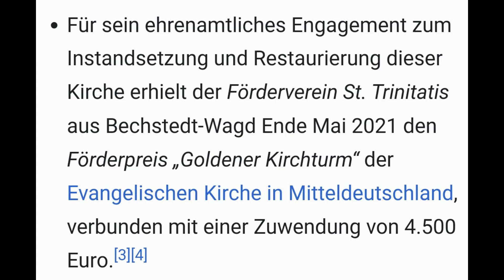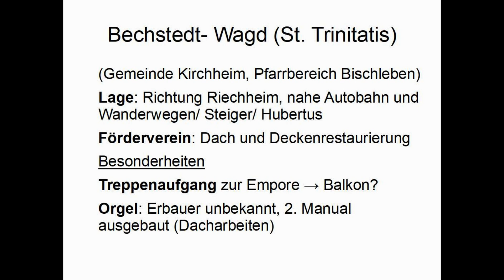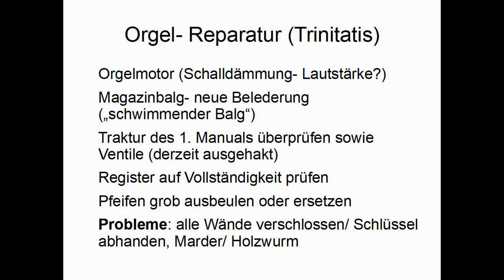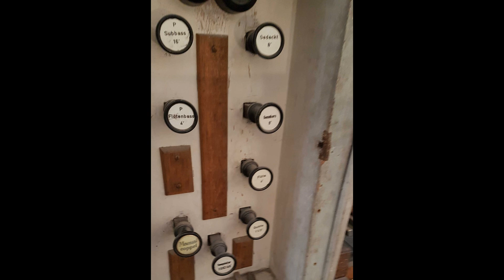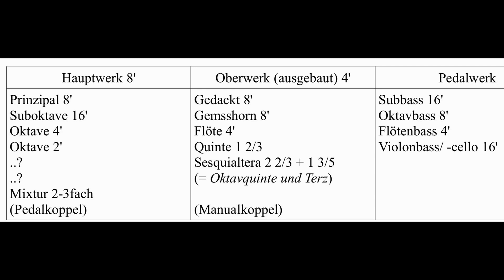Bechstedt- Wagd Orgel - Reparatur, Trinitatis- Kirche, 2024